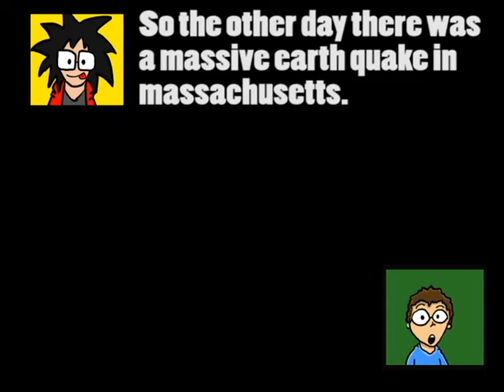Massive Earth Quake in Massachusetts footage.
We took out the camera as soon as it started shaking.